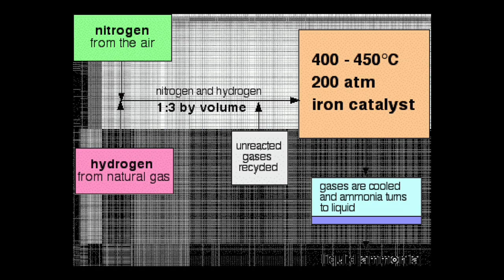Nature / Human Nature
The story and inspiration behind Tania's newer body of work.